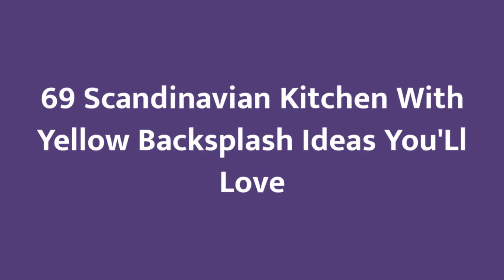75 Scandinavian Kitchen With Yellow Backsplash Design Ideas You'll Love ➤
Browse photos of Scandinavian kitchen designs. Discover inspiration for your Scandinavian kitchen remodel or upgrade with ideas for storage, organization, layout and decor.

0:00:00 - Intro
0:00:12 - Scandinavian Kitchen With Yellow Backsplash Design Ideas You'll Love: Inspirations 1 to 25
0:01:34 - Scandinavian Kitchen With Yellow Backsplash Design Ideas You'll Love: Inspirations 26 to 50
0:03:09 - Scandinavian Kitchen With Yellow Backsplash Design Ideas You'll Love: Inspirations 51 to 75

👋 Well Hello!